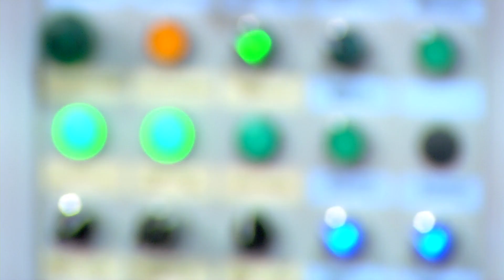GIFA 2015: COLOSIO and two innovations in diecasting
The company COLOSIO is part of the ecoMetals trails and has therefore innovations to exhibit that help saving energy. General Manager Davide Colosio speaks about these machines and is also giving an insight into his future expectations.